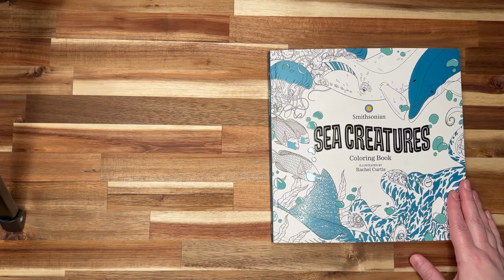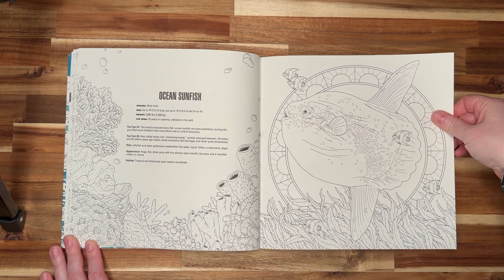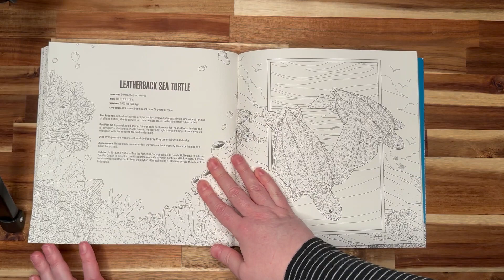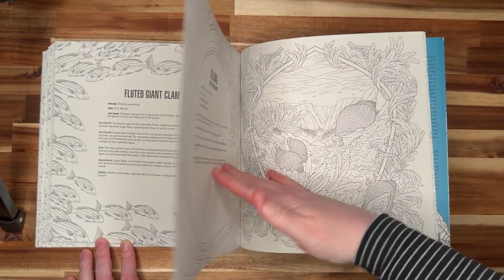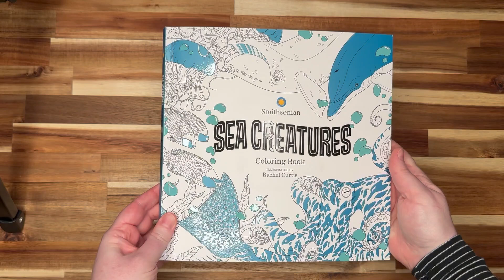Flip Through Smithsonian Sea Creatures Coloring Book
Silent flip-through of the Smithsonian Sea Creatures Coloring Book, illustrated by Rachel Curtis.